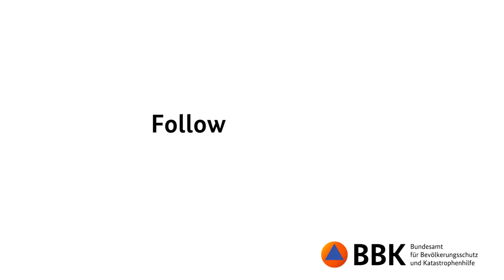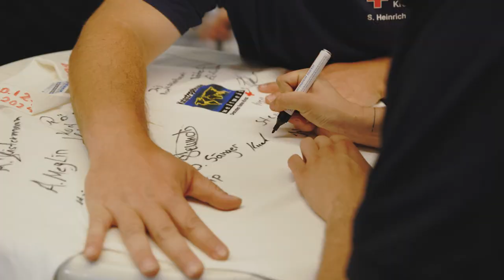Und Action! – CBRN-Übung des Deutschen Roten Kreuzes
Die CBRN ist eine Gefahrengut-Einheit und kümmert sich um Chemikalien und atomare Gefahren. Gemeinsam mit den Kameradinnen und Kameraden aus Berlin fand in Falkenhagen ein Ausbildungswochenende des DRK statt, wo nach der Chemikalienkontrolle auch die Personen in einer Dekon-Strecke gereinigt werden mussten.